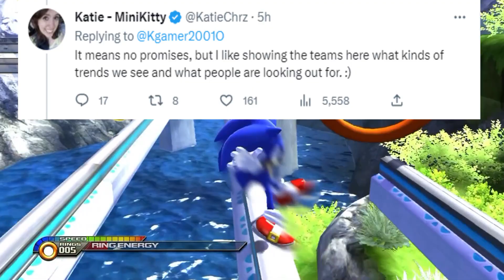NEW Sonic Ports And Remasters COMING SOONER Than We Think?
An interesting interaction and question on Twitter has opened the possibility for new Sonic ports and remasters sooner rather than later. And its clear that the Sonic social team are listening and reporting on trends for games that are considered for release.

Thumbnail art:
Unleashed - NRU07
SA2 - Cure_Fuwa